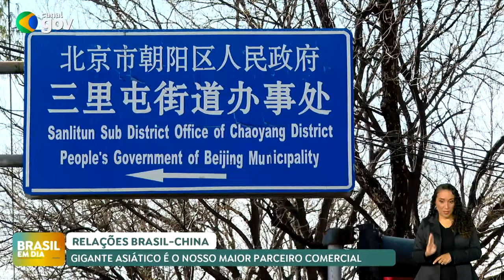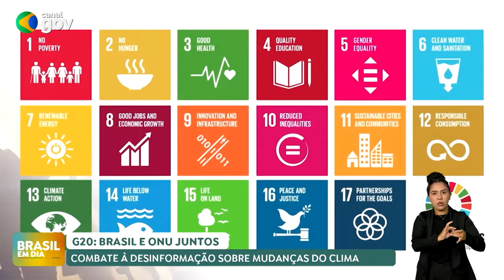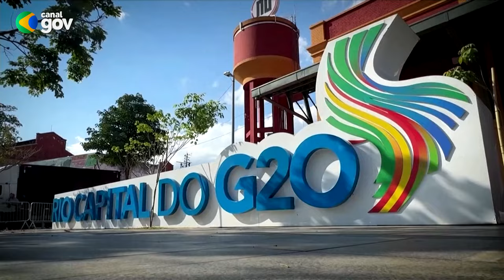BRASIL EM DIA | 20/11/2024